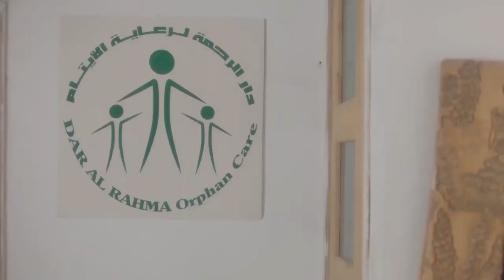عسلية عرفت بكل سهولة تبقي صاحبة املاك مراد باشا من يوم وليلة